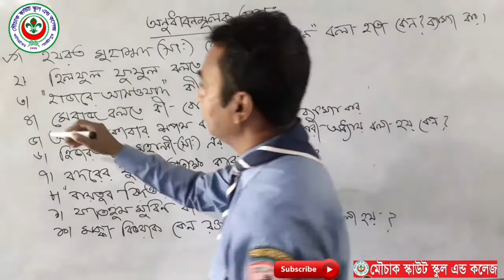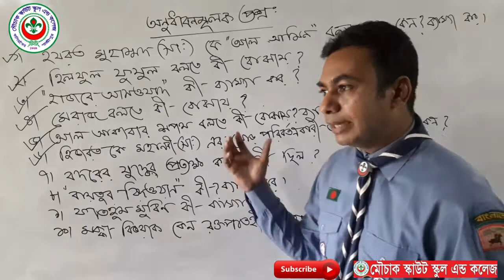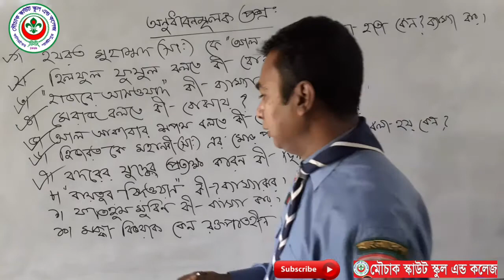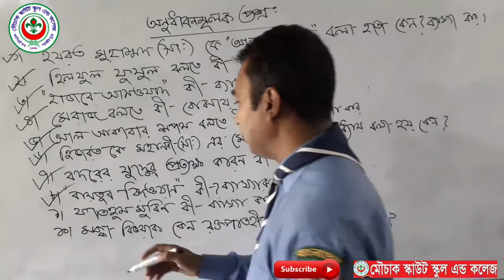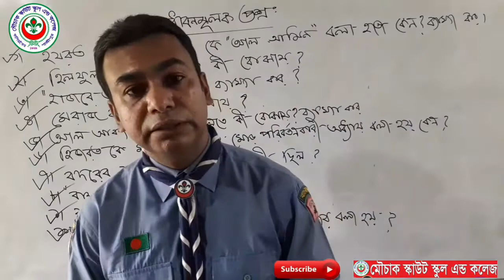ইসলামের ইতিহাস ও সংস্কৃতি ১ম পত্র।। অধ্যাঃ ২।। একাদশ/দ্বাদশ